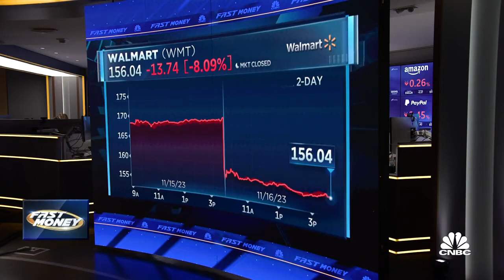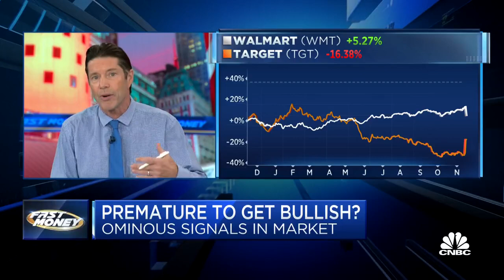Is the Market "All Clear" Too Early? | Guy Adami & Dan Nathan on CNBC's Fast Money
Guy comments on the jobless claims number and says this is something to pay attention to.

Guy also discusses Walmart's earnings and the guidance that they gave, specifically related to the consumer.

Dan comments on the retail space and also says that the outliers in healthcare and big tech that have done really well this year have the ability to go the other way too.